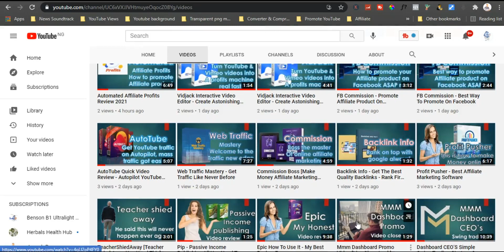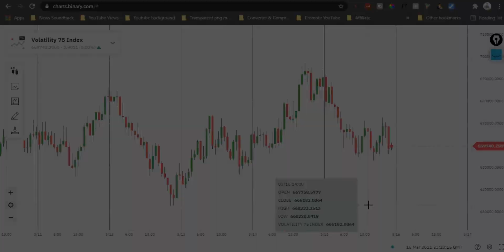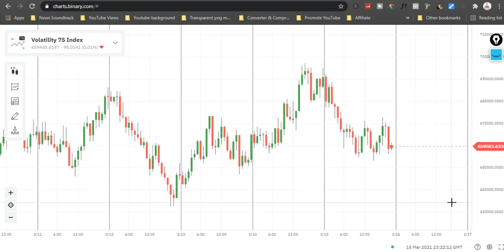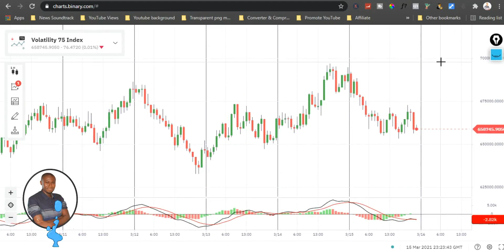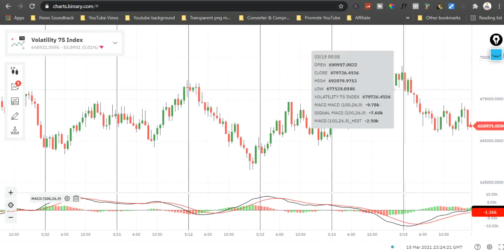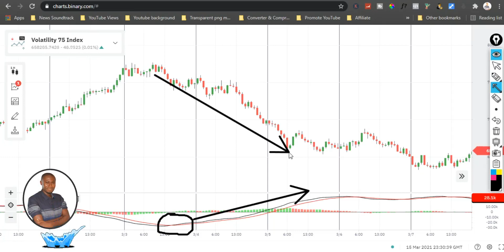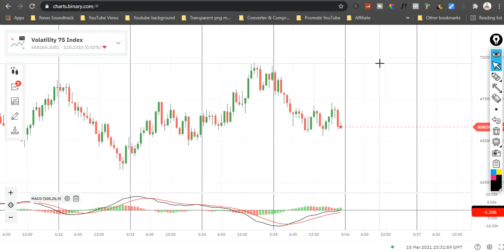Vix - 75 Best Trading Strategy [No One Show You Before]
In this video you will see how to trade the volatility index 75 and make lots of money straight up! trading the volatility index 75 as never been easy like now! this trading strategy of volatility 75 index will blow your mind and that is why no one want you before! make sure you subscribe to this channel and click on the bell notification icon for all notifications then you never miss any of my future videos, also for more of this kind of video, I do upload life changing videos daily don't miss out! thank you.